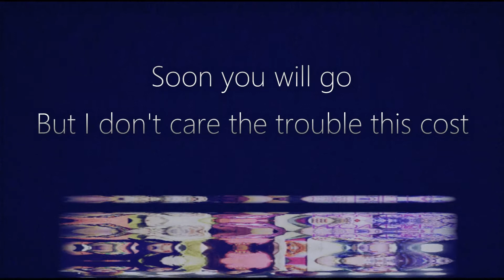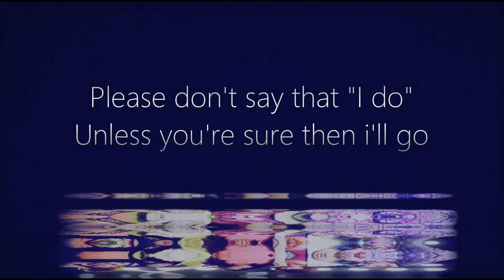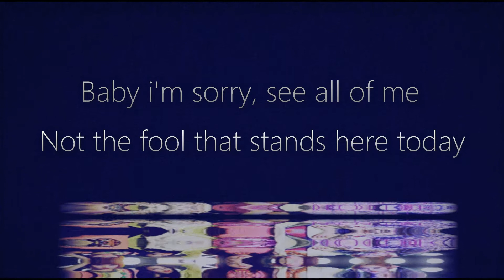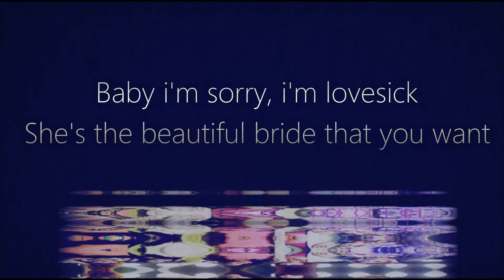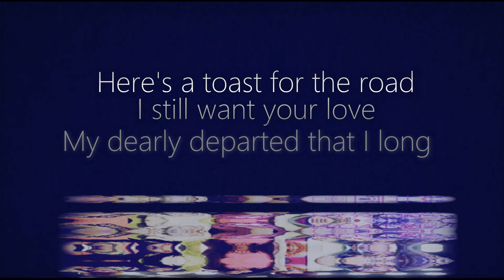Wonder Girls (원더걸스)-Sorry [English Cover Lyric Video]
I hope you all enjoy ! Remember everyone is welcome to use my lyrics (just credit of course in some way, lol). Also you could adjust my lyrics to suit you better if you'd like.

[Lyrics[
Cheers again to a fool
Lift up my glass as I pick up my pride
Happiness suited you
Your smile I haven't seen in a while
So much clouds on this day
The church will fill your wife you'll wed
I hear that organ too
Soon you will go
But I don't care the trouble this cost

Baby i'm sorry, just love me
Have I really missed out on my turn ?
Baby i'm sorry, see all of me
Not the fool that stands here today
As you said that you're done
The pictures were burned
Just a story that'll never get told

Give a sign that you found better
Just say that you're no longer mine
Please don't say that "I do"
Unless you're sure then i'll go
Can we try again ?, can we love again ?
Slow dancing to all of our old songs
No logic to all of my rambling
Just forget, I am out of my mind

(Sorry this was something that I had to do, yeah)
But I still need your love, how can I live without you ?

Least that I know she'll love you too
And one last time i'll see you happy
I'll send my joy
It's not like you'll care
I'm sorry but I need your love
I'm sorry
Haa ~

Baby i'm sorry, i'm lovesick
She's the beautiful bride that you want
Baby i'm sorry, yes i'll leave
One last glance at the life that i've lost
Here's a toast for the the road
I still want your love
My dearly departed that I long
I'm sorry

P.S if there happens to be a song you would like to see me do let me know and I will try my best at it. ♡♡♡

All english adapted lyrics & photo edits belong to me.